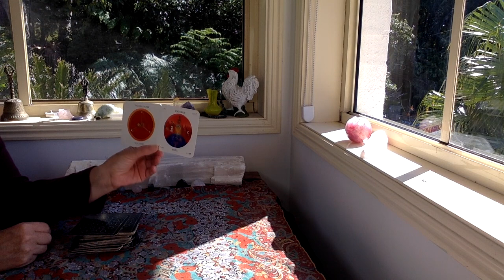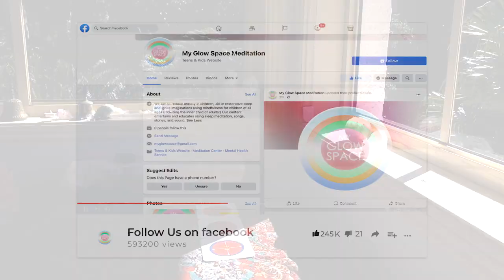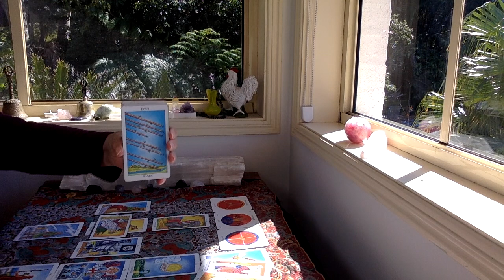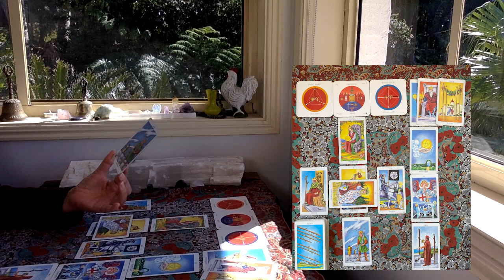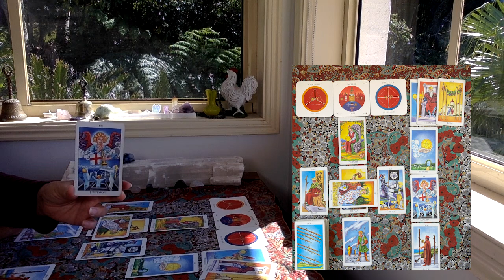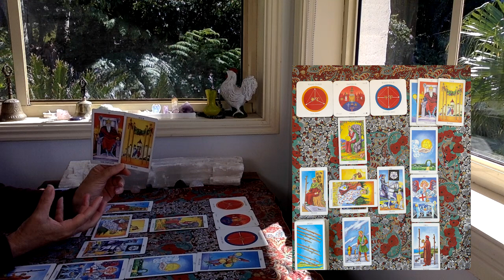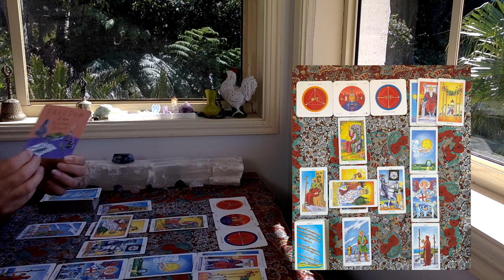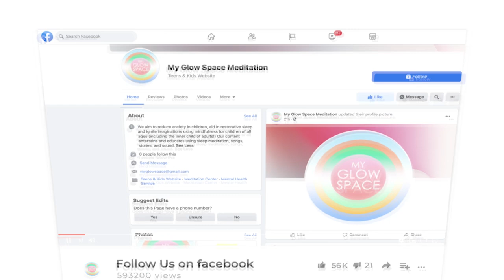ARIES TAROT "THIS IS THE BEST READING FOR YOU!!!" SEPTEMBER 16-30th 2021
The cards I use are:
The Rider Waite
Ethereal Visions by Matt Hughes

GreenLion Goddess